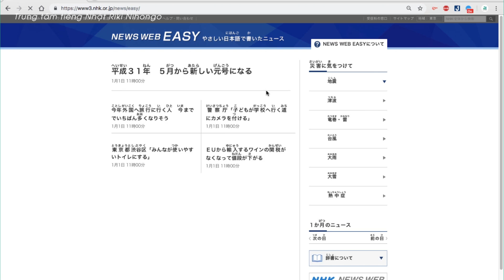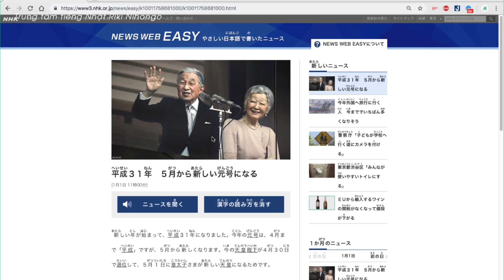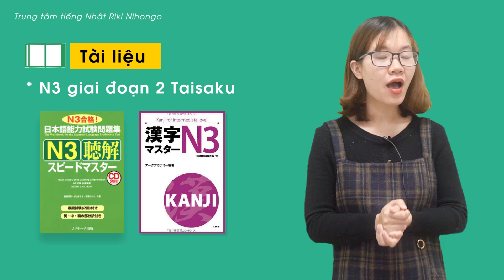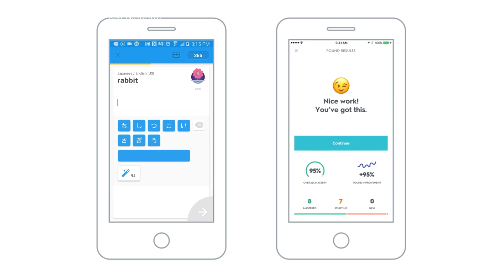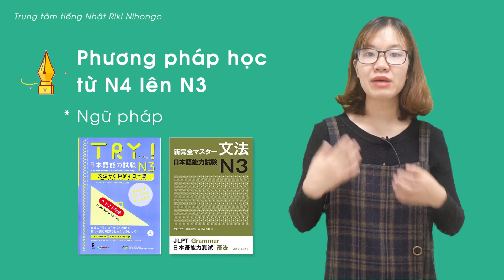LỘ TRÌNH HỌC TIẾNG NHẬT TỪ N4 LÊN N3 HIỆU QUẢ TỪ A---Z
LỘ TRÌNH HỌC TIẾNG NHẬT TỪ N4 LÊN N3 HIỆU QUẢ

Hẳn là từ khi học lên N3, rất nhiều bạn sẽ bị choáng vì lượng kiến thức quá nhiều, các đầu sách cũng rất là nhiều nào là Shinkanzen, mimikara, soumatome, try…rất dễ loạn.

Chính vì vậy, Riki sẽ chia sẻ cho mọi người cách học N3 cụ thể và hiệu quả nhất dưới đây nhé.

•Lộ trình Học tiếng Nhật online N3 giai đoạn 1- Trang bị kiến thức cho kì thi N3 JLPT

•Lộ trình Học tiếng Nhật online N3 taisaku: Trang bị chiến thuật cho kì thi N3 JLPT

_______ Nhóm cộng đồn học tiếng Nhật miễn phí _____